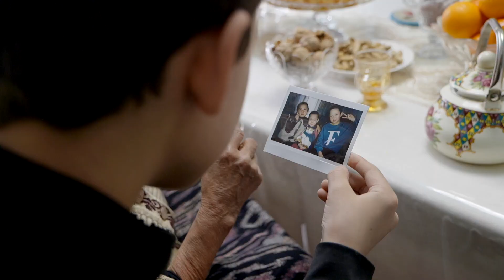四世同堂的一家人